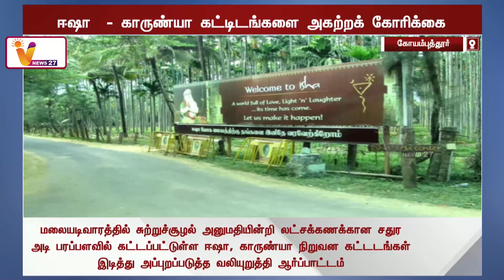ஈஷா - காருண்யா கட்டிடங்களை அகற்றக் கோரிக்கை | CPM | isha yoga